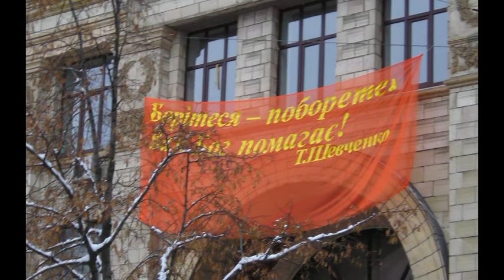Майдан і Шевченко - Maidan and Shevchenko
Фрагменти виступів Ніни Матвієнко та Євгена Сверстюка в Київському Будинку вчителя 7 березня 2014 року.